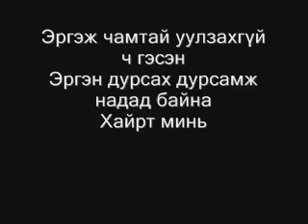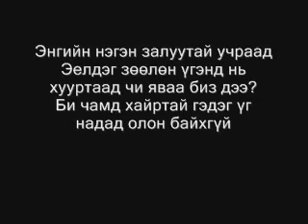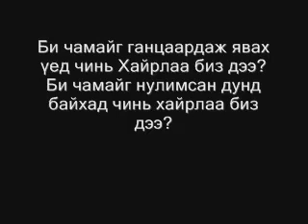PIPS - Хайрлаа биздээ